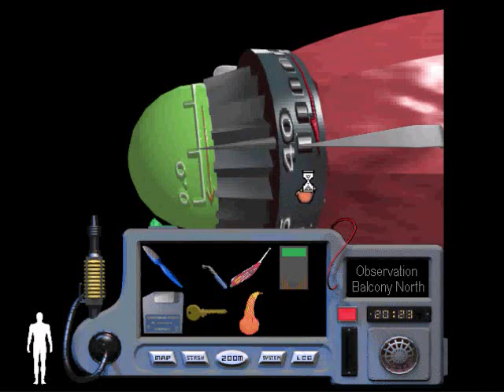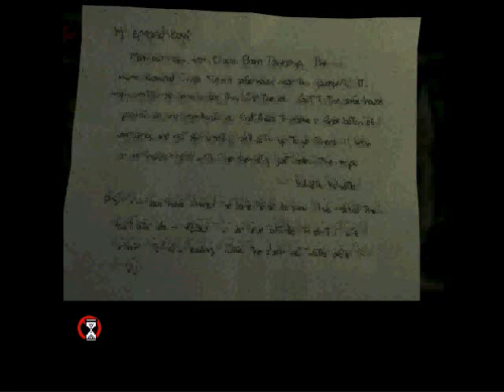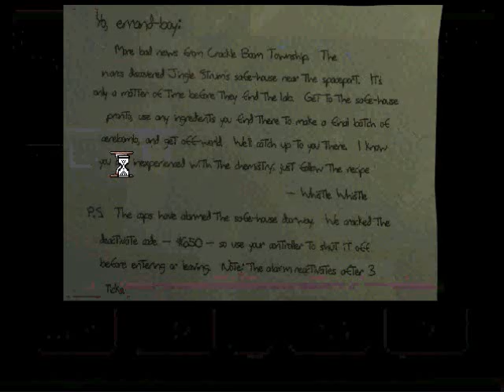Let's Play The Space Bar 20: Click Snap Snap Rattle's Flashback Part 2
Let's kill some bugs and make some drugs.